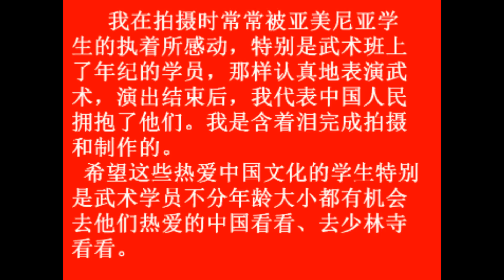Chinese New Year